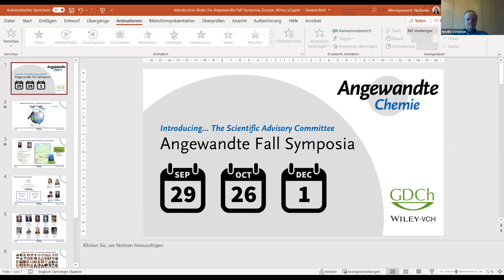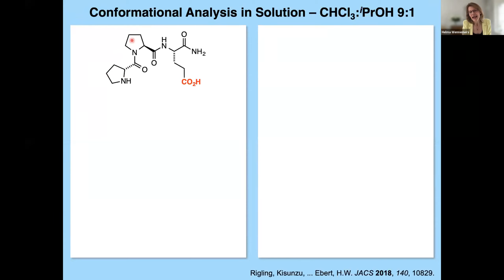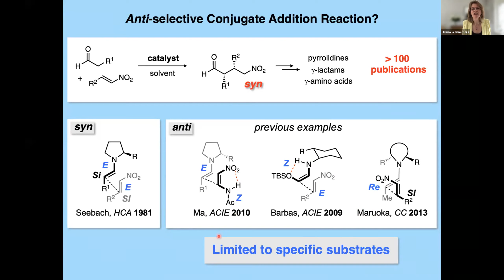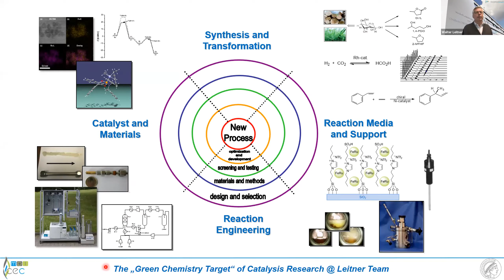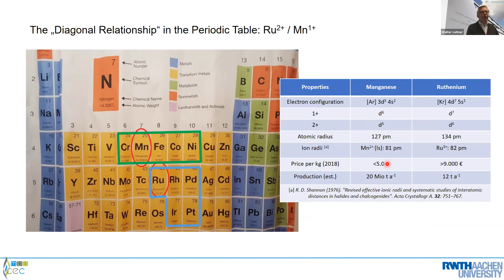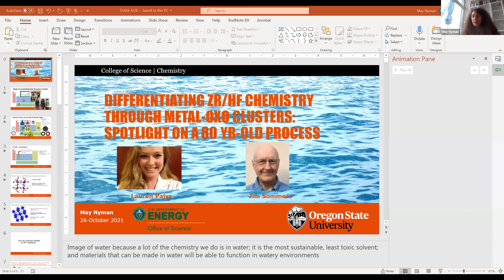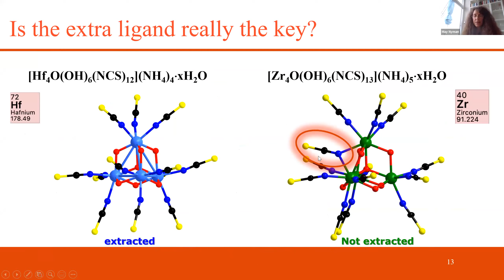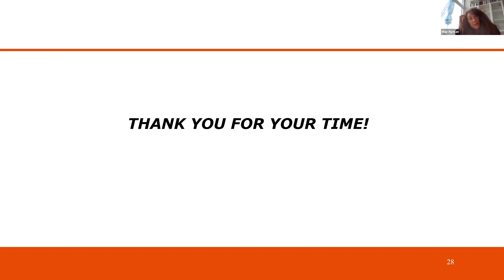Angewandte Fall Symposium (October 2021)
Angewandte Chemie and its owners the German Chemical Society (GDCh) organize the Angewandte Fall Symposia Series in which keynote talks are given by members of the newly installed Scientific Advisory Committee of the journal. The ten members are all leading researchers in their respective fields and are located at top institutes around the world.

2nd Symposium - October 26, 2021

Introductions/Moderators:
Neville Compton, Nathalie Weickgenannt (Executive Editors)

 Speakers (Advisory Editors):
- Helma Wennemers (ETH Zürich)
  Peptides as Asymmetric Catalysts
- Walter Leitner (MPI chemische Energiekonversion, Mülheim)
  Fire and Ice: Catalytic Synthesis using Hydrogen and Carbon Dioxide
- May Nyman (Oregon State U)
  Differentiating Zr/Hf Chemistry through Metal-Oxo Clusters: Spotlight on an 80-yr Old Process